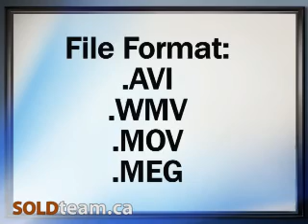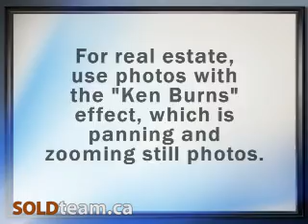Real estate on YouTube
Here's the video that Sam Miller and I were talking about with the CyberStars this morning.